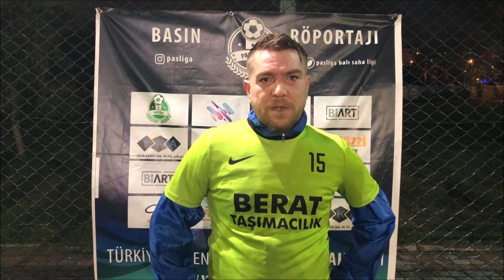BERAT TAŞIMACILIK GÜNGÖREN - BURSA SAİNT GERMEN (MAÇ SONU RÖPORTAJI)